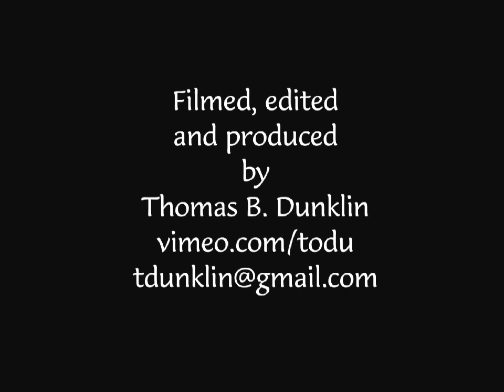Hamilton Creek Fish Passage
Thanks to a grant from the State Coastal Conservancy and contributions from California State Parks and CDFW, the last significant man-made barrier to salmon migration in the 25,594 acre Mill Creek watershed has been removed. Over one kilometer of excellent spawning and rearing habitat was made available and was quickly colonized by coho salmon who had been regularly observed downstream of the barrier